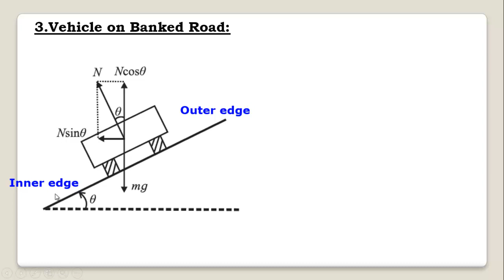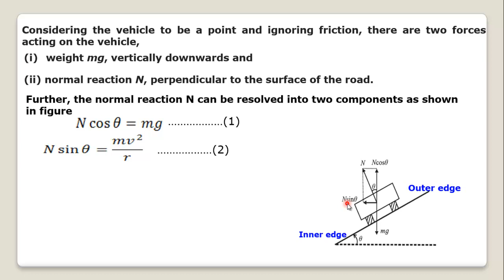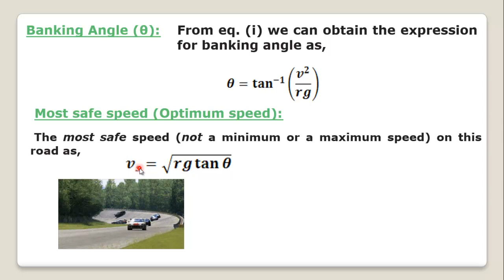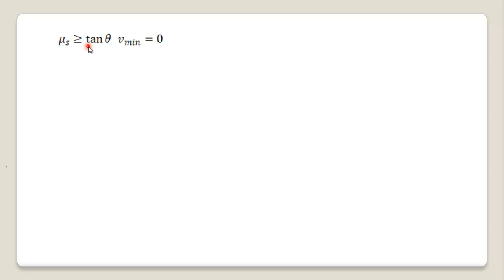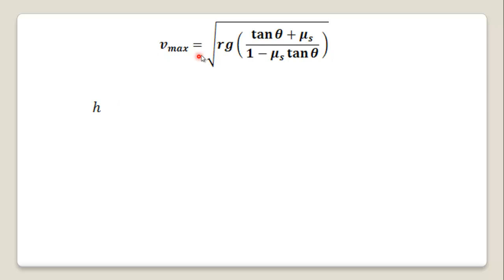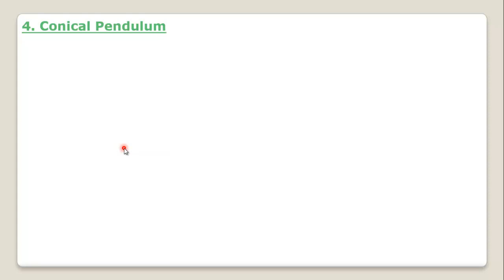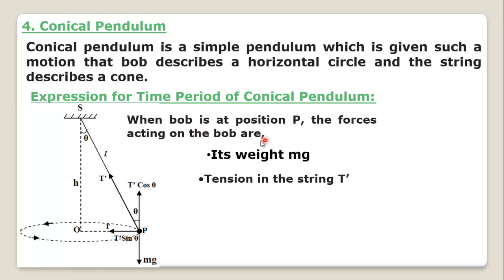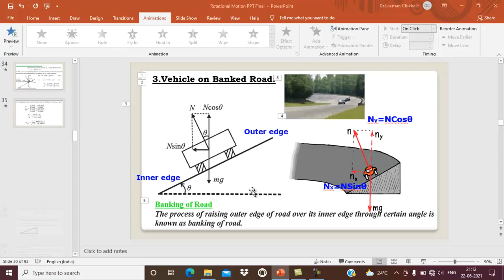Rotational Dynamics Part 4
Banking of Road, Angle of Banking